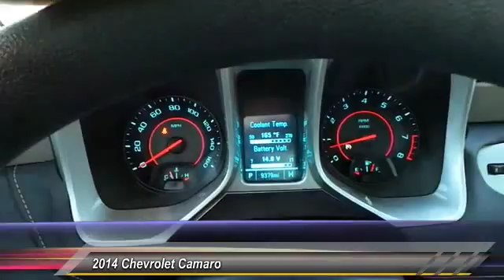camaro Odessa TX E9310235T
2014 Chevrolet Camaro 2dr Cpe LS w/2LS

5020 N. John Ben Shepperd Parkway

LS trim. Spotless, CARFAX 1-Owner, GREAT MILES 9,378! iPod/MP3 Input, Satellite Radio, Onboard Communications System, CD Player, TRANSMISSION, 6-SPEED AUTOMATIC, ENGINE, 3.6L SIDI DOHC V6 VVT, Overhead Airbag, Alloy Wheels. CLICK NOW! KEY FEATURES INCLUDE Satellite Radio, iPod/MP3 Input, CD Player, Onboard Communications System, Aluminum Wheels. MP3 Player, Keyless Entry, Remote Trunk Release, Steering Wheel Controls, Electronic Stability Control. OPTION PACKAGES TRANSMISSION, 6-SPEED AUTOMATIC includes TAPshift manual shift controls on steering wheel (STD), ENGINE, 3.6L SIDI DOHC V6 VVT (323 hp [240.8 kW] @ 6800 rpm, 278 lb-ft of torque [375.3 N-m] @ 4800 rpm) (STD). LS with Blue Ray Metallic exterior and Black interior features a V6 Cylinder Engine with 323 HP at 6800 RPM*. Serviced here, Non-Smoker vehicle. PURCHASE WITH CONFIDENCE AutoCheck One Owner EXPERTS RAVE Edmunds.com's review says Driven around turns, the Camaro grips hard and steers with precision.. EXCELLENT SAFETY FOR YOUR FAMILY 4-Wheel ABS, 4-Wheel Disc Brakes, Tire Pressure Monitoring System WHY BUY FROM US All American Chevrolet of Odessa sells new and used cars, trucks and SUVs near Midland and San Angelo, Texas. We offer financing options and incentives for all Texas Chevrolet customers. If you have any questions, please contact us today Sure, the X1 xDrive35i has space for pretty much anything you decide to bring along, but more importantly it has unrivaled performance. And the proof is in the numbers. Its 6-cylinder, 300 hp engine takes you soaring from 0-60 mph in only 5.3 seconds. For a biggish SUV Pricing analysis performed on 2/24/2015. Horsepower calculations based on trim engine configuration. Please confirm the accuracy of the included equipment by calling us prior to purchase.